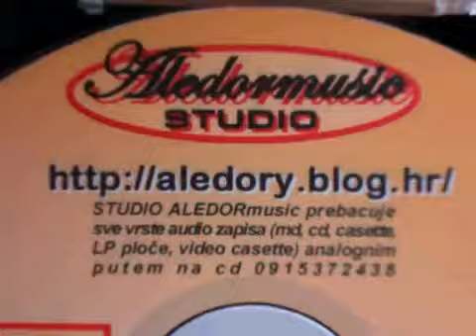GDJE SI SREĆO ALEDORY